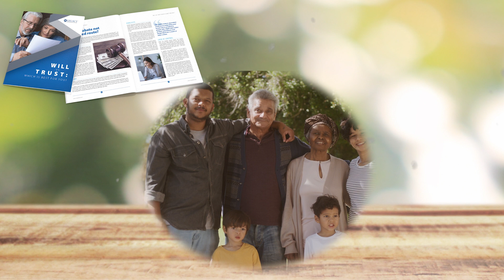What is a living trust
What should you not put in a living trust? What should you put in a trust? What about an irrevocable trust?

and get your free guide.